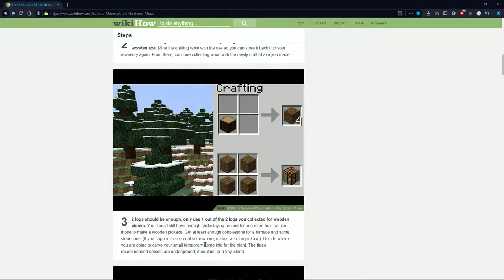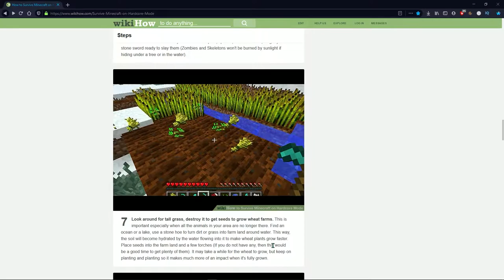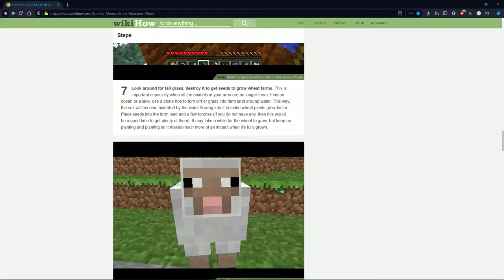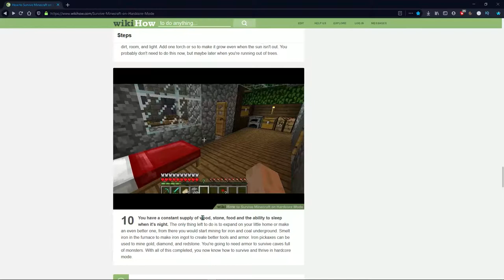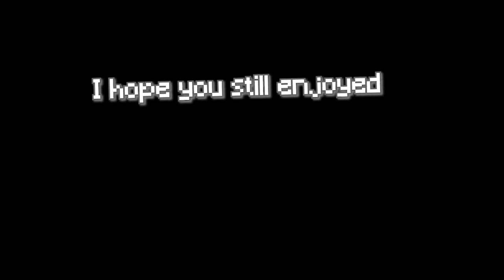Minecraft Hardcore, But I Use WIKIHOW To SURVIVE...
So Today i Learned how To Survive in Minecraft Hardcore, But I Use WIKIHOW...

So today LiterallyLukas learned how to play MINECRAFT HARDCORE but i used WIKIHOW!

This was fun to make and i Really Hope you will Enjoy this Video!